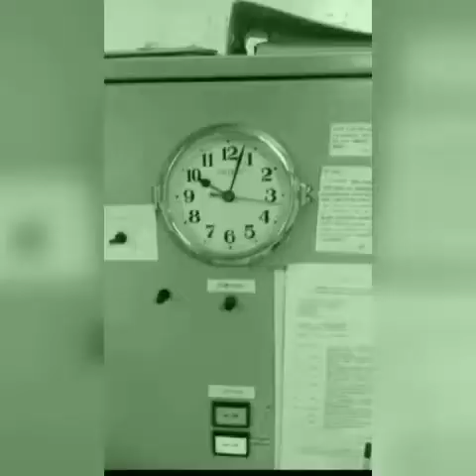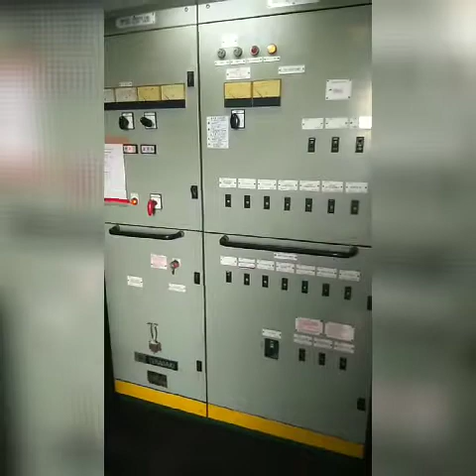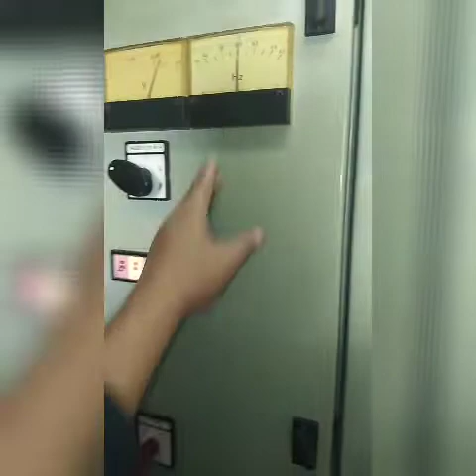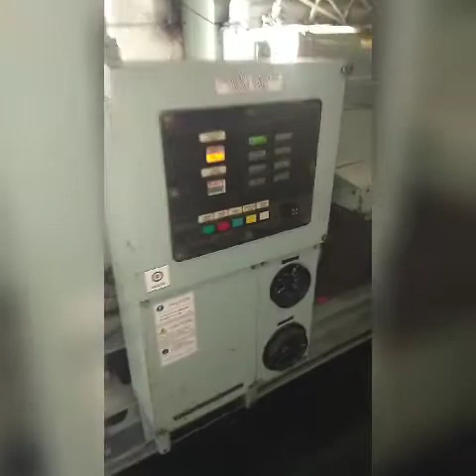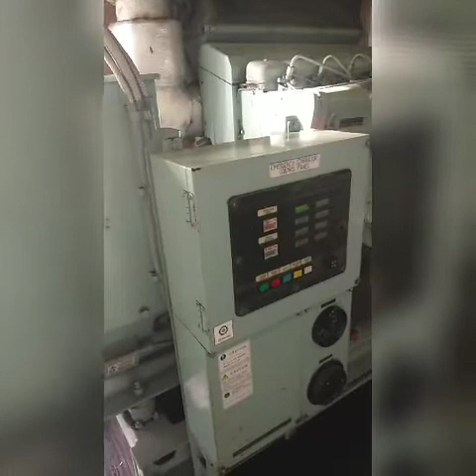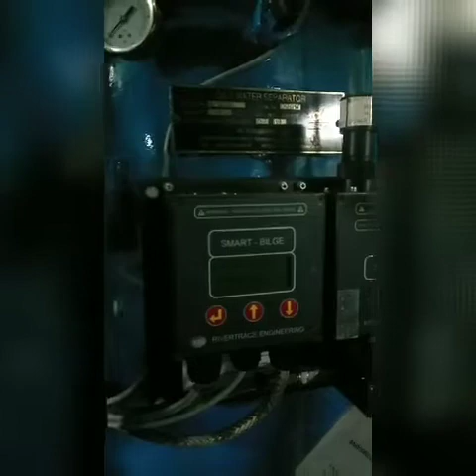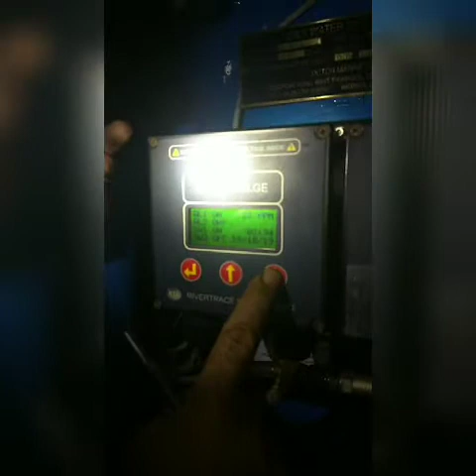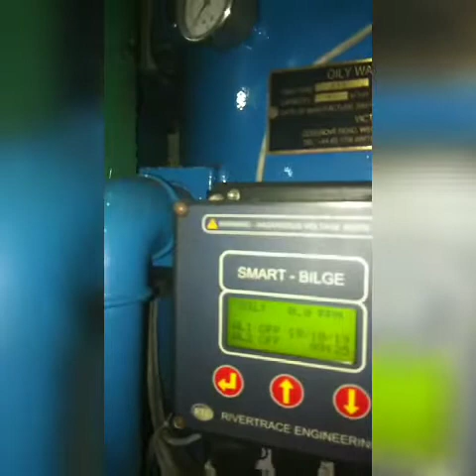How to start Emergency Generator & How to operate SmartCell Monitor for 15ppm Equipment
In this video include run testing of Emergency Generator and additional means of Starting as per weekly safety test
And including how to operate the Monitor of SmartCell Bilge Screen for 15ppm Equipment a very important information for PSC inspection.